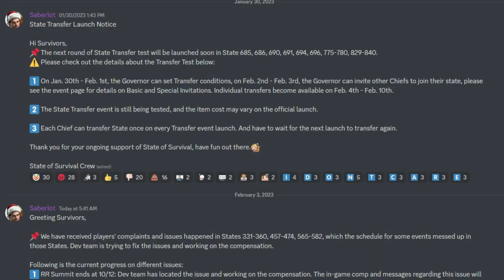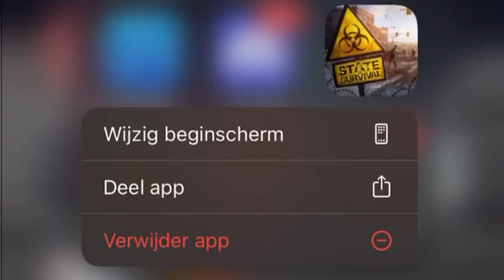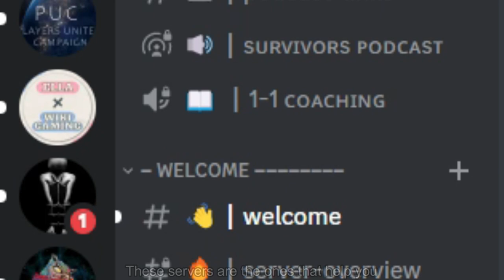STATE OF SURVIVAL HAS NO CLUE HOW TO FIX THEIR ISSUES!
The past few months have been very rough for the playerbase of State of Survival. The constant spending, releasing of new features like Behemoth, Limitless heroes and tier 12 troops have taken a big hit on the playerbase.

State of Survival thinks State Transfer is the solution to all issues within the game, but I disagree.